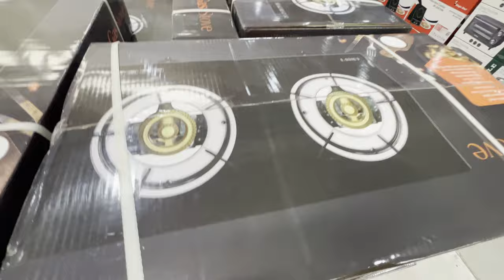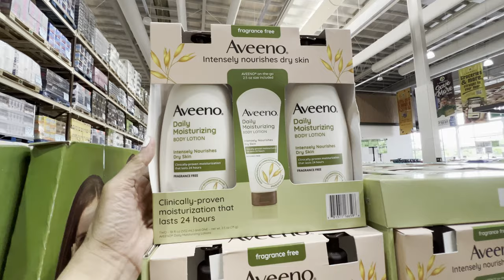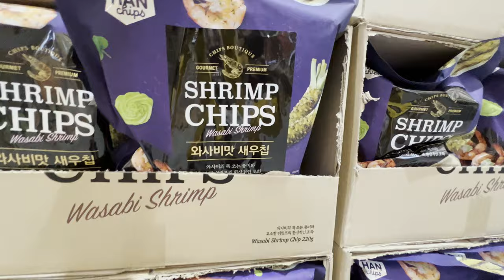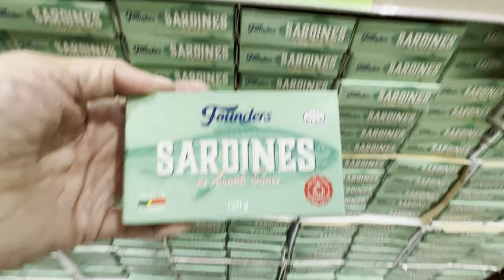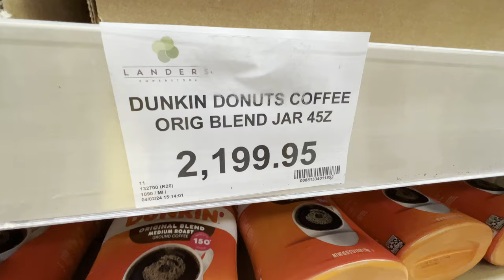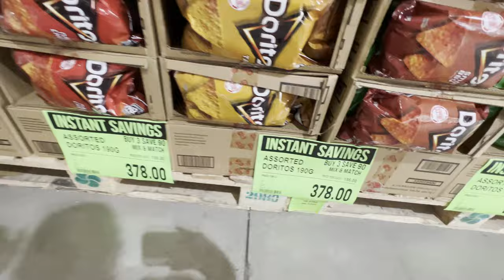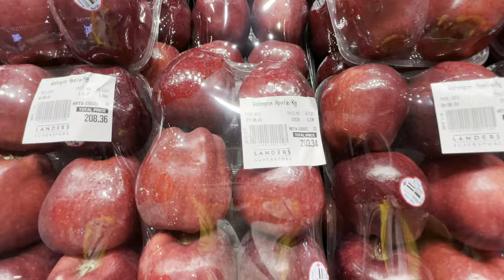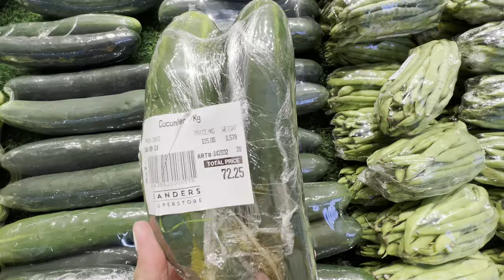LANDERS SUMMER FESTIVAL | PART 2 | 50%OFF | BUY 1 GET 1| SHOPPING & TOUR | Len TV Vlog [4K]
LANDERS ANGELES CITY , PAMPANGA | BRANCH | PHILIPPINES